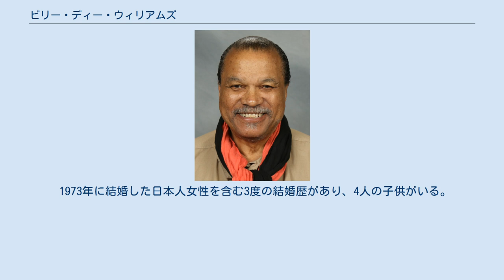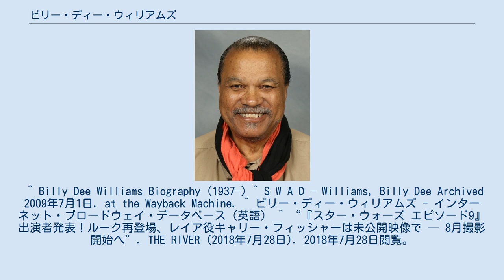ビリー・ディー・ウィリアムズ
ビリー・ディー・ウィリアムズ（Billy Dee Williams、本名：William December Williams、1937年4月6日 - ）は、アメリカ合衆国の俳優。
 父親はテキサス州出身のアフリカ系アメリカ人、母親は西インド諸島出身。
画家になるべく美術学校に通うはずだったが演技の道に進む。
1945年にブロードウェイの舞台に出演。
1959年のThe Last Angry Manで映画デビューを果たした。
 1980年の『スター・ウォーズ エピソード5/帝国の逆襲』で、ハン・ソロの友人ランド・カルリジアン役で知られるようになる。
 1973年に結婚した日本人女性を含む3度の結婚歴があり、4人の子供がいる。
また、双子の姉妹がいる。
 ^ Billy Dee Williams Biography (1937–) ^ S W A D – Williams, Billy Dee Archived 2009年7月1日, at the Wayback Machine. ^ ビリー・ディー・ウィリアムズ - インターネット・ブロードウェイ・データベース（英語） ^ “『スター・ウォーズ エピソード9』出演者発表！ルーク再登場、レイア役キャリー・フィッシャーは未公開映像で ─ 8月撮影開始へ”. THE RIVER (2018年7月28日). 2018年7月28日閲覧。